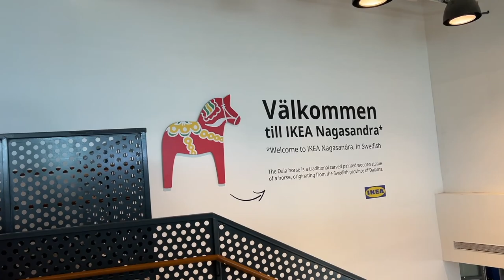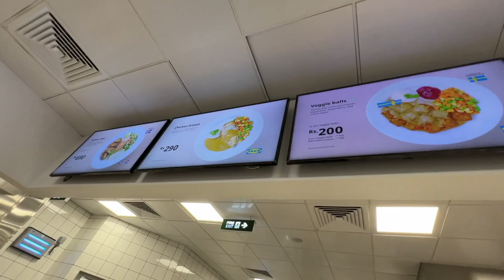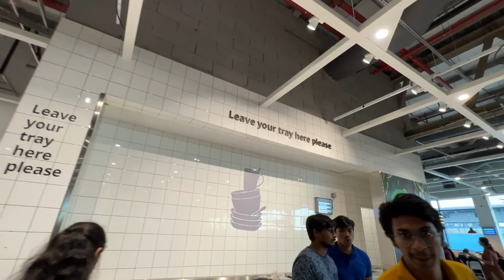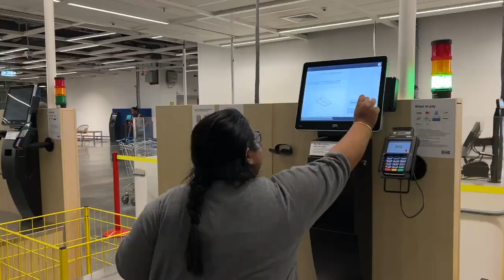EP #92 Visiting India's Largest IKEA | Hyderabad to Bangalore | ഇത് കണ്ടില്ലെങ്കിൽ വൻ നഷ്ടം !!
00:00 Introduction
00:59 Rishikuttan on Driving Seat
01:28 Breakfast
03:27 Entering Andhra Pradesh
04:49 Fuel price in various states
05:50 Our travel plan changed
08:43 Agra Peda
10:32 Lunch from Adayar Ananda Bhavan
11:32 Reached Bengaluru Town
12:22 Visiting IKEA Bengaluru
18:20 Searching for Storage Box
22:28 Bedroom Acessories
23:58 Restaurant in IKEA
26:59 Meet Malayali Family
39:31 Self Billing Counter
40:56 Apartment we stayed in Bengaluru
42:34 Dinner